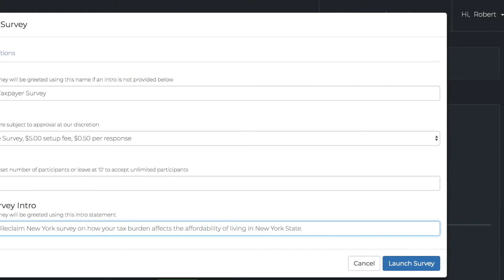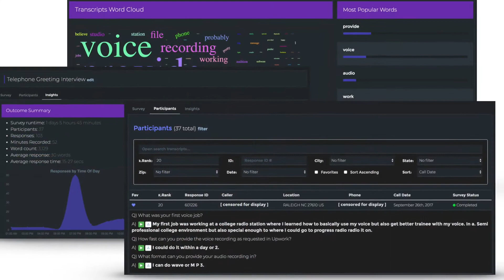True Reply and the power of voice made accessible...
Voice is how we understand each but, until now, has been a second-class citizen to the world of data collection, analysis, and understanding.

True Reply is a platform for automated, voice-based data collection via any telephone or Amazon Alexa-powered device.

True Reply brings the power of voice to anyone via an accessible ecosystem for administration and participation.

Learn about the True Reply token sale going on now through April 1st